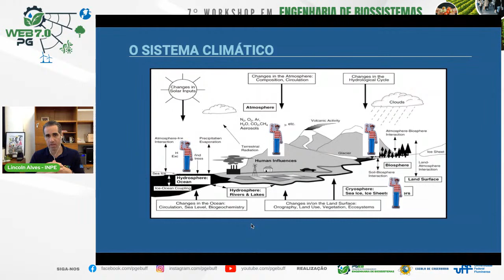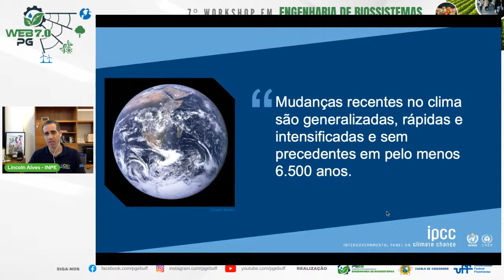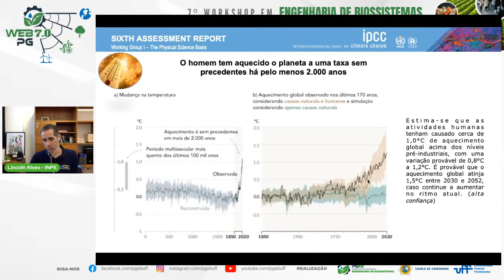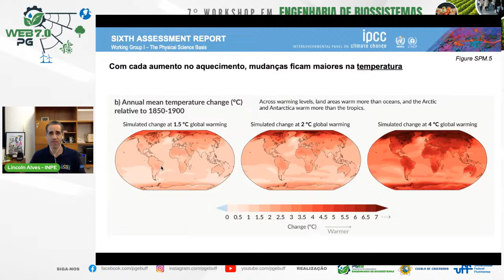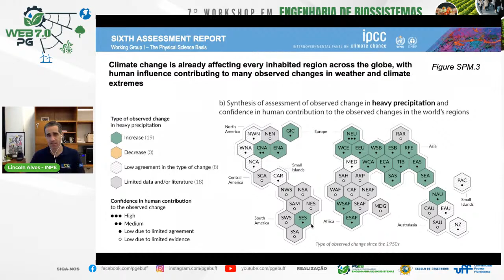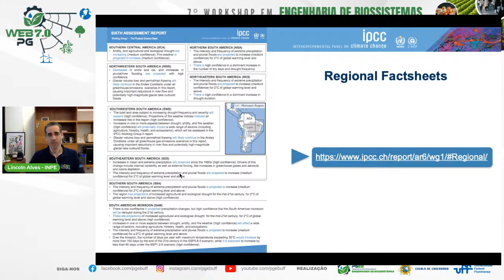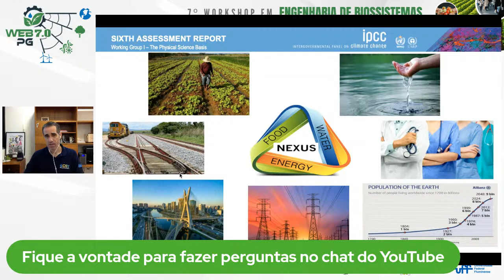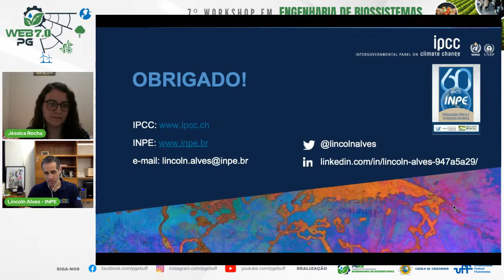1º DIA - PALESTRA III - 16:30 - 17:30 - Lincoln Alves (INPE)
Dr Lincoln Alves (INPE)
“Climate Change and the challenges for strategic sectors of society